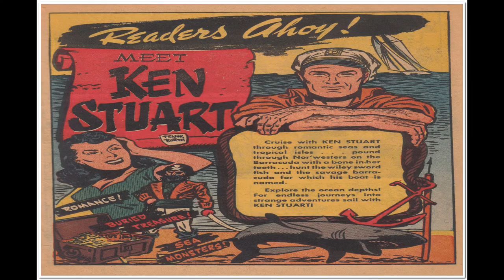Ken Stuart 01 Comix Book Movie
Title: Ken Stuart 01 | Publisher: Columbia Comics | Date: 1948 | Lang: English

Comic Contents:

Cover (1 page)  Buried Treasure: Pirate Hunt
Featuring:  Ken Stuart
Genre:  Adventure

Promo (ad From The Publisher) (1 page)
Featuring:  Dixie Dugan
Genre:  Teen

Comic Story (30 pages)  Meet Ken Stuart
Featuring:  Ken Stuart
Genre:  Adventure

Featuring:  Ken Stuart
Genre:  Adventure

Featuring:  Big Shot Comics

Featuring:  Bo
Genre:  Humor Animal

  Select YouTube
  Search gharold

Ken Stuart 01 Comix Book Movie is part of the golden age comixs' Adventure genre. The Golden Age refers to the first cycle of superhero comixs which existed between 1938 and 1950. This was the period in which the concept of the superhero was born.

G Harold 3:12 Coo Coo Comics No 56 Comix Book Movie

G Harold 3:11 Supermouse No 29 Comix Book Movie

G Harold 4:32 Boots and Boondocks Comix Book Movie